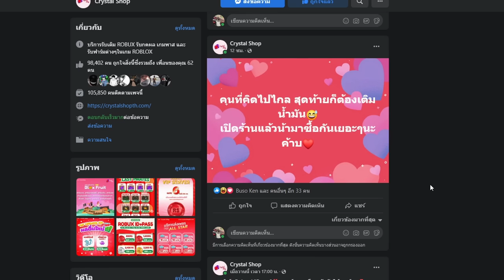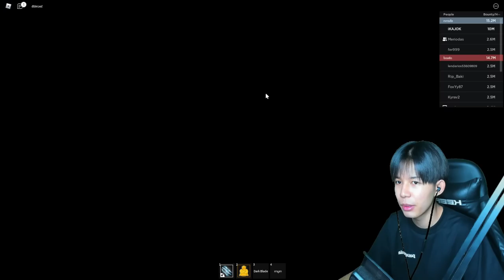24ชั่วโมง ในBlox Fruit ตามล่าหาดาบ โยรุจิ๋ว โคตรยาก โอกาส 0 1%